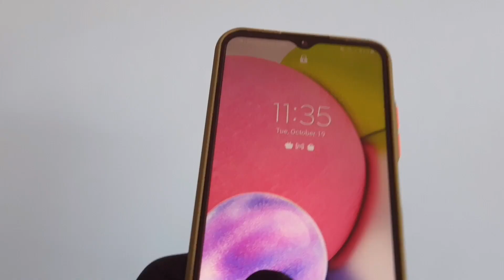Samsung A03s Cases - Top 7 Cheap but Worth It Cases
We take a look at some of the best affordable cases for Samsung Galaxy A03s.
Spigen Rugged Armor for Galaxy A03s (via Amazon)

Cover On Ring Case on Amazon

Slim Armor Case on Amazon
PREMIUM Case Available for Samsung Galaxy A03s:

OTTERBOX Commuter Lite Series

00:00 Intro
00:15 Rugged Slim Case
01:09 Armor Case with Ring Stand / Holder
02:21 Slim Minimal TPU Case
03:23 Transparent Bumper Case
04:31 Bumper Case with Frosted Back
05:28 Case with Sliding Camera Cover
06:32 Shock-Absorbing Clear Case